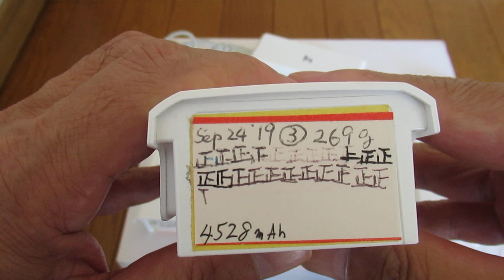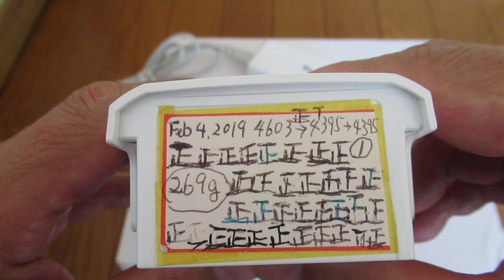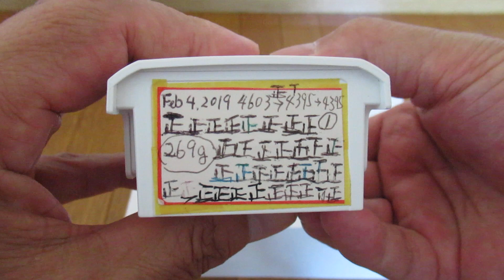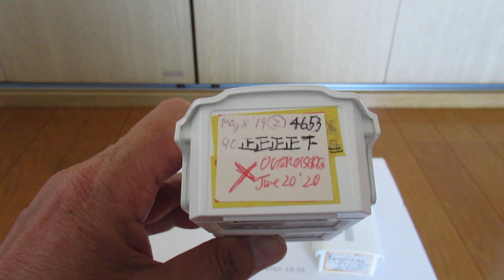FIMI X8 2018 ver. No. 1 battery can not be activated after 2.5year with 135 clycle - Sep 23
UPDATE - Sep 24
I found SW is working when top cover is appart from main battery boddy but does not work when top cover is mounted again.
So, checked further the connection of ribon cable and changed bending position and mounted.
Worked again as per attached photos.

Dron/RC is connected and showing correct information at in house test, however I have no confidence of flying with this battery.
In actual flying field, I will do hovering at very low altitude say 0.5m or so until "Low battery" aralm is popped up.

Tried to charge all 3 batteries for today’s visibility test but No. 1 battery – Prod. Dec 28 ’18 with 135cycle on Sep 13 – was not able to charge because no LED light on.

I have one over-discharged battery – No. 2 Prod. Feb 23 ’19 – over-discharged by 7,264m range flight on Jun 20 ’20.
If ribbon cable is removed from top cover connector, I may try to swap No. 2 top cover to No. 1 main body to see LEDs or SW can work or not.

Of course, even if No. 1 battery is recovered, I will not use for actual flight, just use test on the ground to avoid the risk.

Anyway, it would be appreciated if anyone can advise how to remove the connector.

Timeline is;
0:00 No. 4 battery Prod. Oct 6, ’19 – 67cycle on Sep 23, ‘21
0:35 No. 3 battery Prod. Jun 5, ’19 – 106cycle on Sep 23, ‘21
1:05 No. 1 battery Prod. Dec 28, ’18 – 135cyle on Sep 13, ‘21
1:18 No LED flashing
2:41 Try to activate No. 1 battery – did not work
3:00 No. 3 battery – activated
3:50 No. 4 battery – activated
4:37 Right No. 1 battery – didn’t work
4:46 Left No. 2 battery – Prod. Feb 23, ’19 over-discharged on Jun 20, ’20 – 64cycle
4:58 Unscrewed
5:01 Remove top cover
5:30 Close up connector of ribbon cable